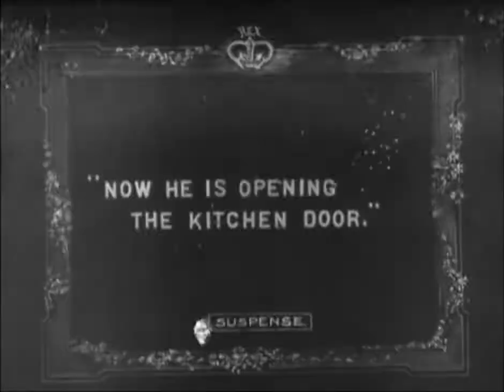Suspense (1913) Rex Motion Picture Company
Directors: Phillips Smalley, Lois Weber
Stars: Lois Weber, Val Paul, Douglas Gerrard
Production Company: Rex Motion Picture Company
Country: USA